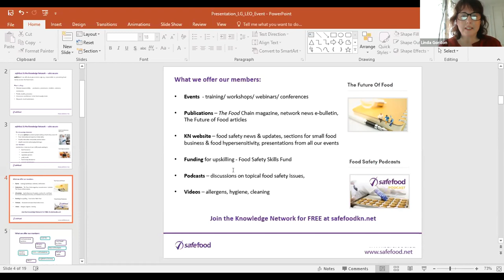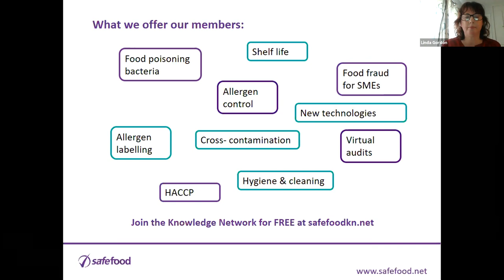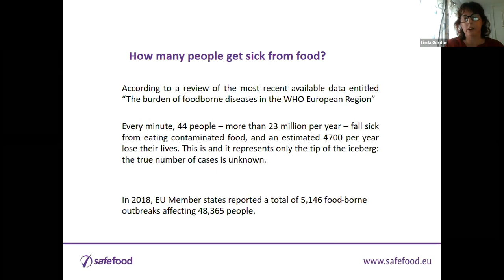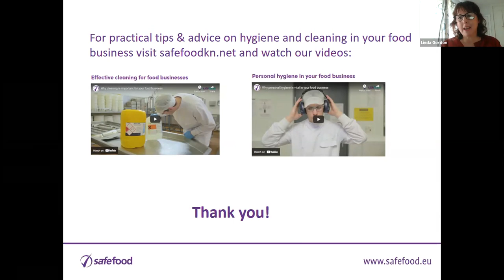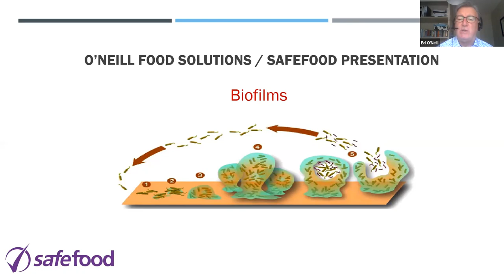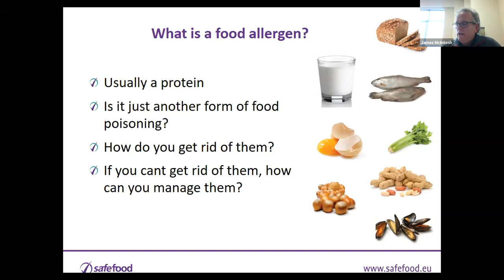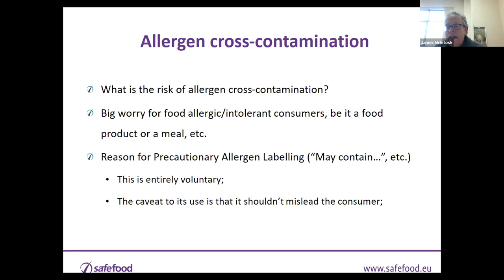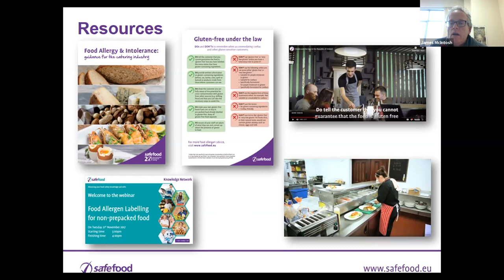Food safety support for SMEs from safefood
For more information about how safefood can help your business, visit

The safefood Knowledge Network is a free resource which plugs you into an extensive food safety network of experts and information. It aims to keep people working in small food businesses and the food industry up to date on food safety.

safefood is a government body promoting food safety and healthy eating on the island of Ireland.